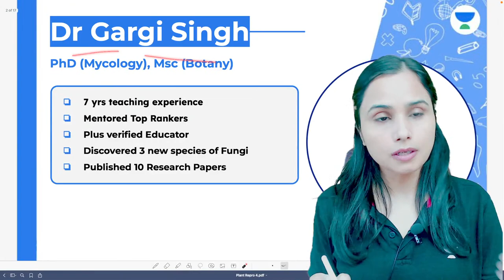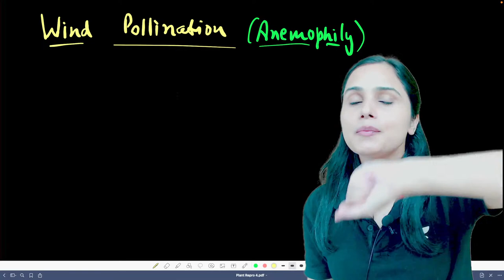Pollination | Sexual Reproduction in Flowering Plants | Part 2 | NEET 2023 | Dr Gargi Singh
Use code GARGI

. In this session, Educator Gargi Singh will be discussing Pollination from Sexual Reproduction in Flowering Plants for NEET 2023.

You can enroll to Unacademy Subscription and get the following benefits:
1. Learn from your favourite teacher
2. Dedicated DOUBT sessions
3. One Subscription, Unlimited Access to Live Online Classes and Videos
4. Real-time interaction with best-in-class teachers
5. You can ask doubts in live online classes
6. Limited students in each Class
7. Download the videos & watch them offline